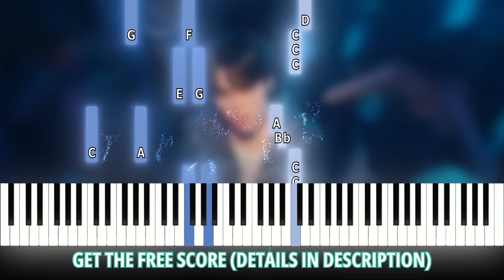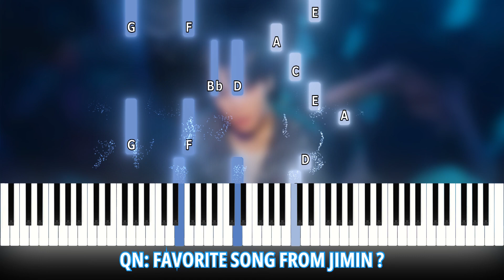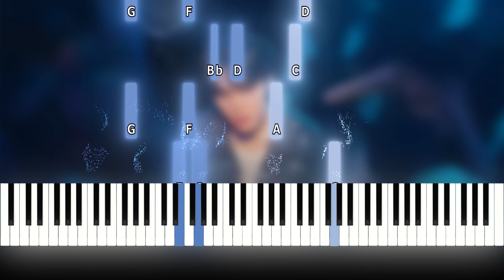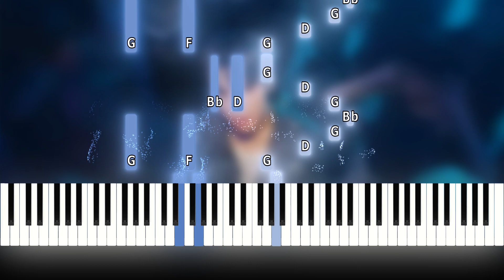JIMIN (방탄소년단 '지민' BTS) - LIKE CRAZY | Easy Piano Cover/ Tutorial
How to Play JIMIN (지민) —  LIKE CRAZY Easy Piano Tutorial

JIMIN (지민) FACE ALBUM

🎼 GET THE SCORE FREE 🎼

2. LIKE THIS VIDEO
3. COMMENT (look out for the comment question in the video)
4. FILL OUT GOOGLE FORM

JIMIN 지민 BTS piano cover piano tutorial kpop piano sheet music piano score easy piano nstrumental background music study music calm relaxing focus chill

BTS JIMIN LIKE CRAZY piano
BTS JIMIN LIKE CRAZY instrumental
BTS JIMIN LIKE CRAZY piano instrumental
BTS JIMIN LIKE CRAZY piano cover
BTS JIMIN LIKE CRAZY easy piano
BTS JIMIN piano
BTS JIMIN instrumental
BTS JIMIN piano cover
BTS JIMIN easy piano
방탄소년단 지민 피아노
지민 피아노
BTS 피아노
BTS JIMIN 피아노
Kpop piano
Kpop instrumental
Kpop instrumental piano
Kpop piano cover
Kpop easy piano
study music
slow piano music